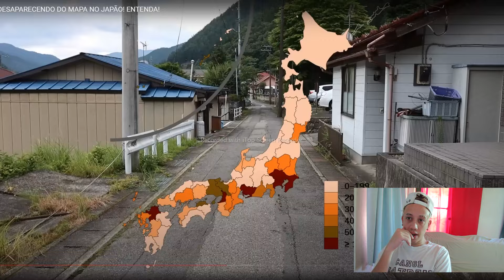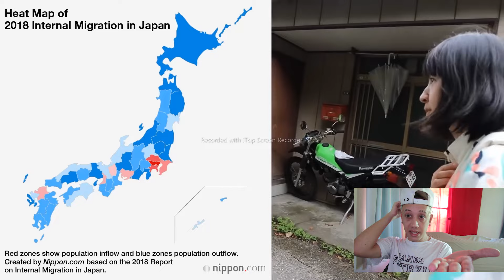A CIDADE MAIS ABANDONADA DO MUNDO - O LUAN MENDES VAI PARA O JAPÃO PARA GRAVA LENDAS OBSCURAS 😲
🙏Olá Seja Bem - Vindo Mais Videos No Canal
Eu Sou Patrick Oliveira YT  Vem junto
com migo nesta aventura 🤙

Compartilher para todo mundo📲💻🖥️
e deixa o laki galera🤙

( VIDEOS NOVO ) 👇👇
🎬 Vídeos todos os dias às 12:00 OU 17h.
📱 Shorts todos os dias às 12:00h e 17:00h.